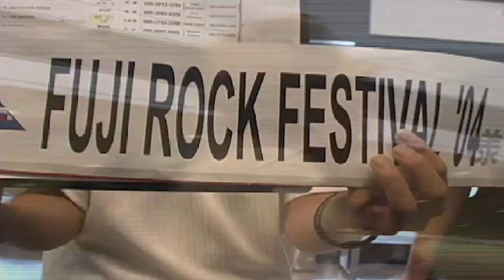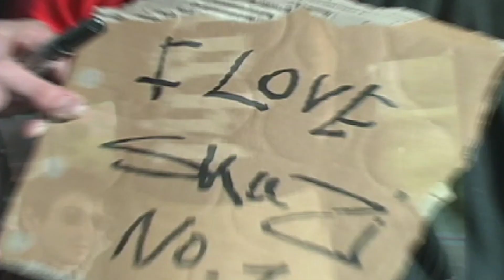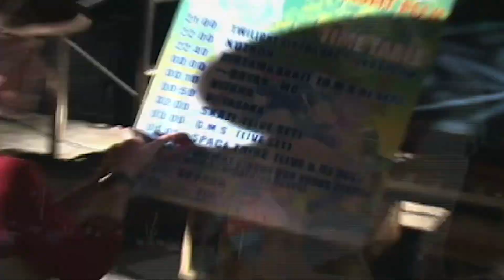SKAZI AT "ALL NIGHT FUJI" FUJI ROCK FESTIVAL JAPAN 2004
SKAZI AT FUJI ROUCK FESTIVAL JAPAN 2004
Calderon is the V-DJ live act by Sharon Gidon of SGK Studio. This longtime Tokyo resident from Tel Aviv, Israel, is the world first psychedelic trance V-DJ. He has been in the trance scene for more than 25 years and began shooting video more than six years ago for all major events in Japan including Mother Records, Fineplay Music, Vision Quest, Sirius Records, TPE Records, Solstice Music, Arcadia and the Fuji Rock Festival. Sharon�s video clips are world-renown and have been released on DVDs from Vision Quest, Fineplay and TPE Records.